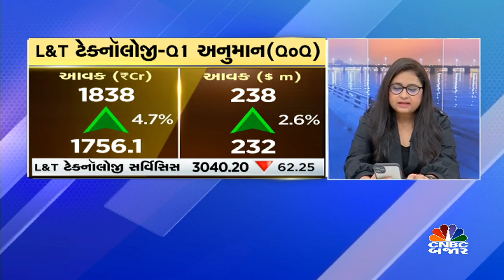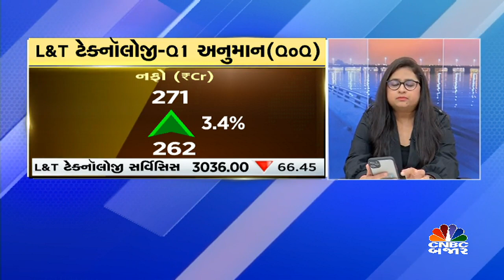L&T ટેક્નોલોજી સર્વિસના પરિણામો પર અનુમાન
CNBCBajar | આવતીકાલે L&T ટેક્નોલોજી સર્વિસના પરિણામ જાહેર થવાના છે અને આ પરિણામો પરના અનુમાન કેવા બની રહ્યા છે તેની માહિતી આપી રહ્યા છે અદિતી યાજ્ઞિક
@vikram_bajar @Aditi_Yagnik